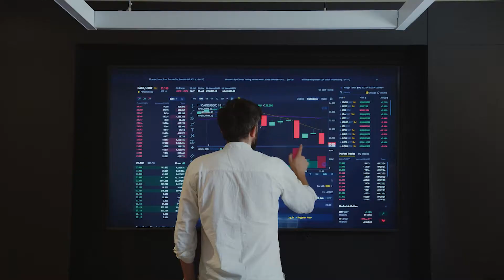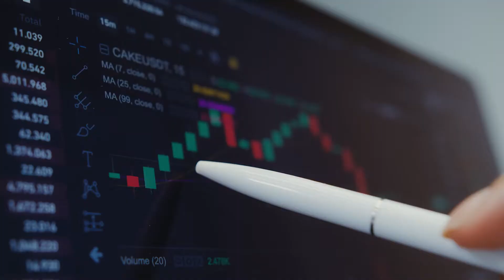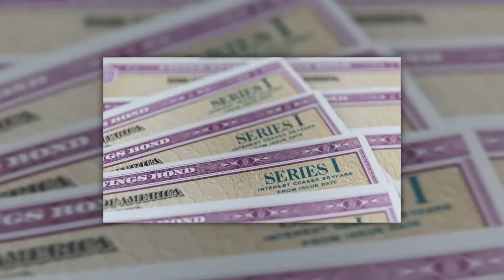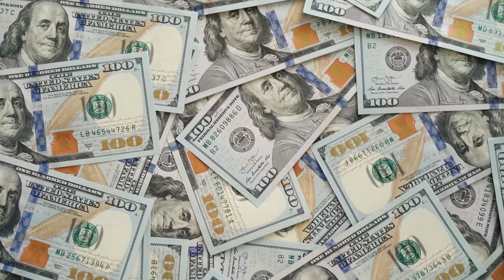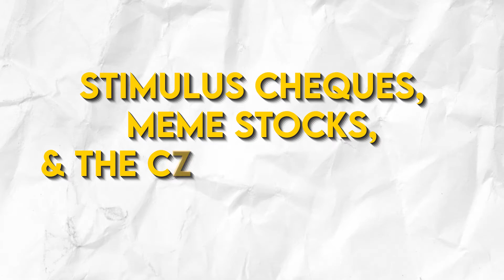How To Survive Inflation in 2022 (and Get Filthy Richy)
In this video, we're going to talk about what you should do during inflation.

Inflation is a big deal, and it can have a big impact on your finances. In this video, we're going to discuss some of the things you need to know about inflation and how to deal with it. Is it wise to wait or is it better to invest? After watching this video you can be sure you know how to profit from Inflation.